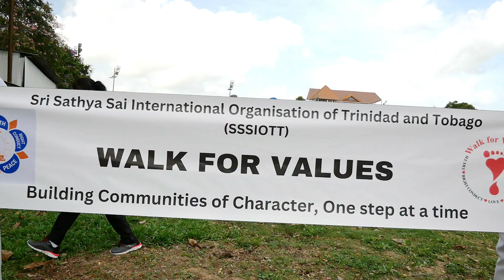Walk for Values - Trailer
To commemorate Easwaramma Day 2023 the SSSIOTT along with the 5 Sathya Sai Schools embarked upon its first Walk for Values and Environmental fair on the 6th May 2023.
The theme of the event ‘Building Communities of Character, one step at a time’ was in line with the objective, which created an awareness of the need for Human Values in the community of Longdenville and environs - an at-risk community for violent crime.
Participants took individual pledges to uphold values leading to personal transformation which can then be spread to families and the community.
The theme was fully expressed through the many banners and posters created by participants with human values inscriptions and prizes were awarded for the best human values posters.

There were over 350 participants comprising of the following:
150 Sai devotees
200 non-Sai devotees from 5 SATHYA Sai Schools including (principal, administrators, staff, students and parents; NGOs and related organisations:
Environmental Management Authority of Trinidad and Tobago (EMA)
Adopt a River
Forestry Division
El Socorro Centre for Wildlife Conservation
Institute of Marine Affairs
Alliance for Rural Communities
Members from the Ministry of Education

This historical event emphasized Love for Mother Earth as all participants were encouraged and brought reusable bottles and water was supplied by a mobile Hydra-Station. As a result, Statistics from the event showed that 1816 (77 cases) single-use plastic bottles were prevented from going into the landfill.

Residents and people from the local businesses came out and supported the walk as participants were dressed in white ‘Walk for Values T- shirts’ moved through the main streets leading to the schools with the support of volunteers, local police, ambulance services, values based local and international music/songs playing from a music truck which filled the atmosphere with high vibrations of energy and joy.

The event concluded at the National Headquarters of the SSSIOTT with a fun, family day with Human Values and Environmental Activities and local healthy traditional cuisine. Treat bags were also distributed to all children.
This was the first major project involving collaboration between all Sathya Sai Schools and families and the Sai Organisation in Trinidad and Tobago which opens new doors for spreading the message of Sai, Love All; Serve All.